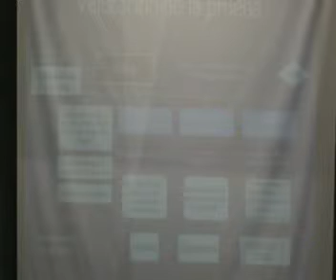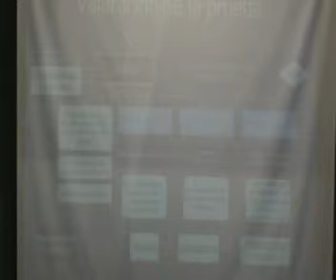Sesión 8 Jairo Ivan Peña 3